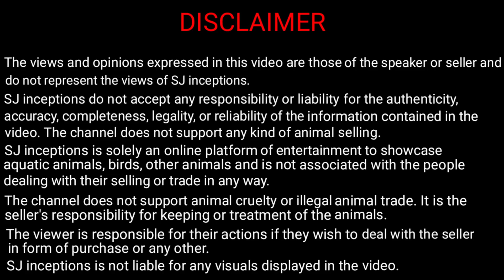Pacman Frogs at Karnataka Aquarium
Here are the pacman frogs at karnataka aquarium. Pacman frogs are also known as horned frogs. Due to their large mouth and round shape they are known as pacman frogs.

The seller shows us five pacman frog colors. He tells us about pacman frogs feeding and pacman frogs housing. Each pacman frog price is for four thousand rupees.